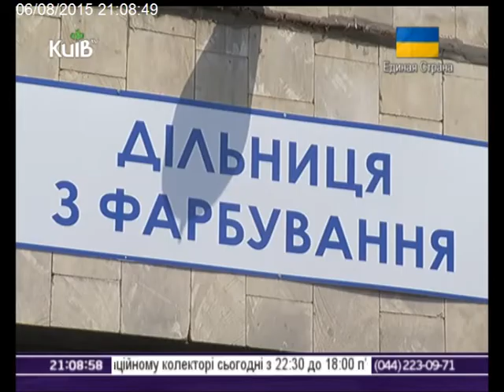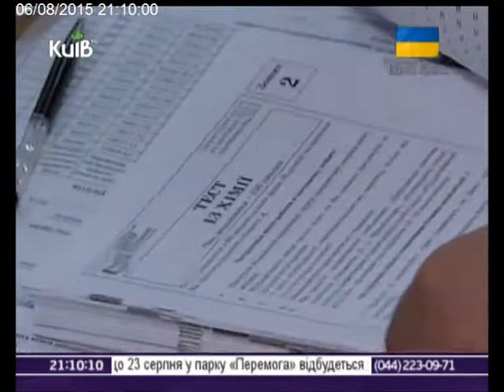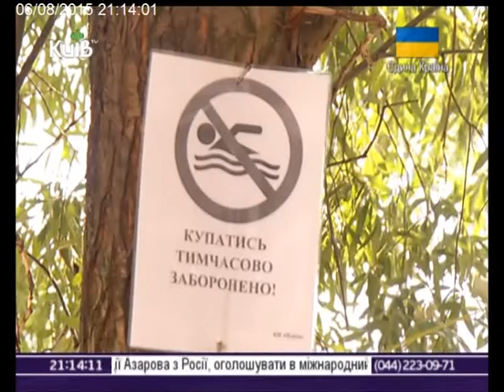06.08.15 Столичні телевізійні новини21.00